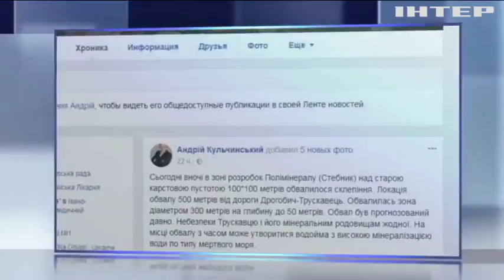Во Львовской области произошел масштабный обвал почвы